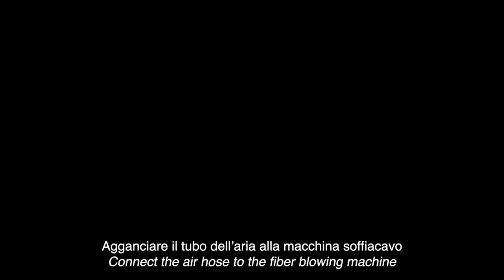Preparazione alla posa del cavo in fibra ottica - Duct Cleaning and lubrication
✨ Per ottenere una posa del cavo in fibra ottica efficace, è fondamentale assicurarsi che il tubo sia pulito e correttamente lubrificato.

PULIZIA DEL TUBO 🧼
Aggancia il tubo dell’aria alla macchina soffiacavo ed al compressore 🛠️
Aprire completamente la mandata dell’aria compressa 💨
Inserire una spugnetta all’interno del tubo da pulire 🧽
Inserire il tubo nell’uscita secondaria dell’aria 🔄
Aprire leggermente la leva dell’aria ✨

LUBRIFICARE LA TUBAZIONE 🛢️
Inserire una spugnetta all’interno del tubo appena pulito 🧽
Spingere la spugna all’interno del tubo 🔄
Versare il liquido lubrificante 💧
Inserire una seconda spugnetta all’interno del tubo 🧽

La pulizia e la lubrificazione adeguate possono fare una grande differenza nella qualità del lavoro finale.

ORA PUOI INIZIARE A POSARE!

✨ To achieve effective fiber optic cable laying, it’s crucial to ensure that the duct is clean and properly lubricated.

CLEANING THE TUBE 🧼
Connect the air hoose to the fiber optic blowing machine and the compressor 🛠️
Fully open the compressed air supply 💨
Insert a sponge inside the duct 🧽
Insert the tube into the secondary air outlet 🔄
Slightly open the air lever ✨

LUBRICATING THE TUBE 🛢️
Insert a sponge inside the cleaned duct 🧽
Push the sponge inside the duct 🔄
Pour the lubricating liquid 💧
Insert a second sponge inside the duct 🧽
Insert the duct into the secondary air outlet 🔄

Proper cleaning and lubrication can make a significant difference in the quality of the final installation.

NOW YOU CAN START LAYING THE FIBER OPTIC CABLE! 🚀